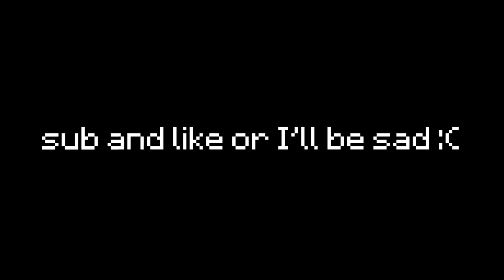I Got TRAPPED In My Base in Bedwars...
💸  Use Code "Wallibear" on The Hypixel Store!!!

TO DAY! I Got in a Bedwars TRAP game on Minecraft Bedwars, Hypixel bedwars update video maybe soon? this was super fun, IP: bedwarspractice.club   We played on minecraft bedwars, not roblox bedwars